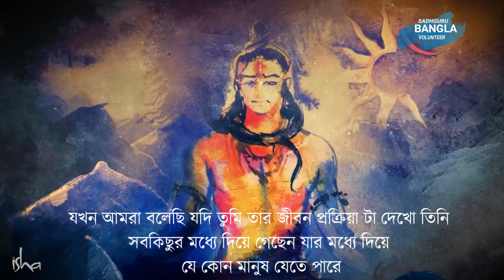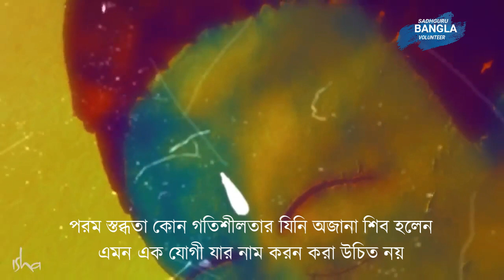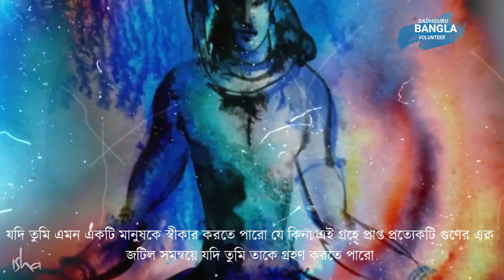শিবকে গ্রহণ করে জীবনকে অতিক্রম করা সম্ভব-Sadhguru Bangla Volunteer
শিবকেগ্রহণ করে  জীবনকে অতিক্রম করা সম্ভব

🙏🏻😊💐 নমস্কার , আপনারা এই মেডিটেশনটি  করতে পারেন. Isha kriya খুবই শক্তিশালী একটি মেডিটেশন, এটি আপনার জীবনের আমূল পরিবর্তন আনবে, নিচে দেওয়া  ভিডিওটি  ক্লিক করে দেখুন .

The New York Times best Seller. Available Everywhere.